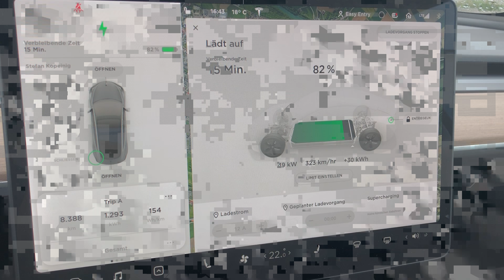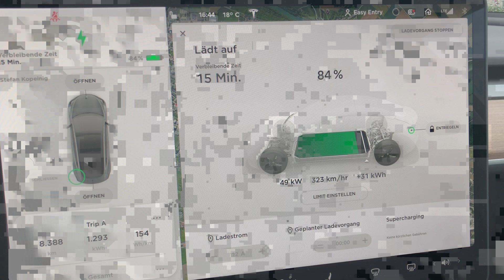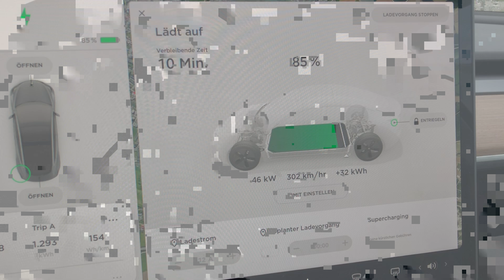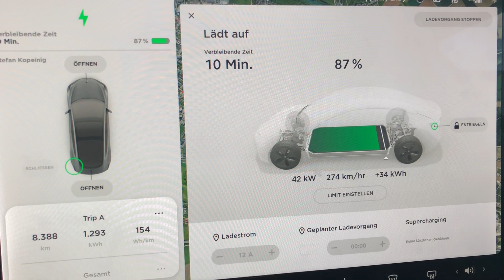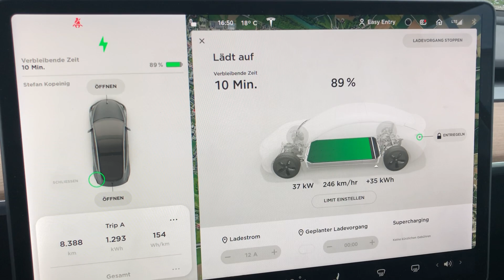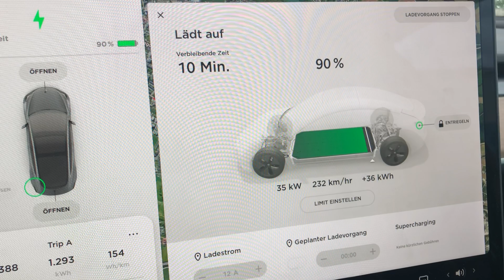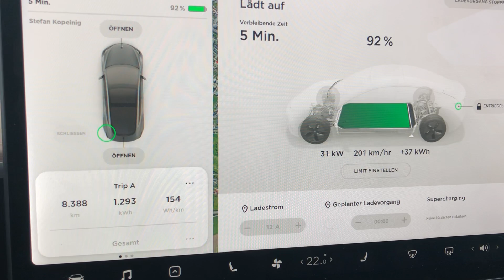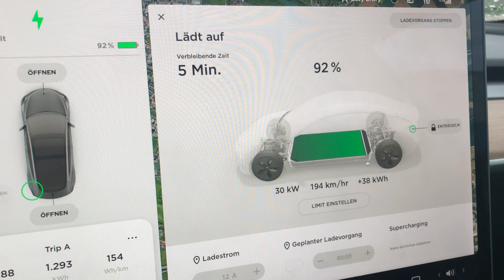Tesla Model 3 - Peak Ladeleistung am 50 kW Triple Charger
Natürlich ist die Ladekurve einigen bekannt.
Immer wieder erfahre ich, wie schade es die Leute finden, wenn die Ladeleistung plötzlich rapide abfällt - so zB beim neuen IONIQ Elektro Facelift (ab 50% bzw 75%...)...

Aber wenn die Kapazität groß ist und die Spannung dennoch niedriger ist, kann dasselbe Spiel auch „umgekehrt“ sein.

Zugegeben: mit rund 34-35 kW ging es immer los... aber erst in den letzten 20% sehen wir das Maximum - nur um dann zu sehen, wie tapfer er sich über 90% noch hält...